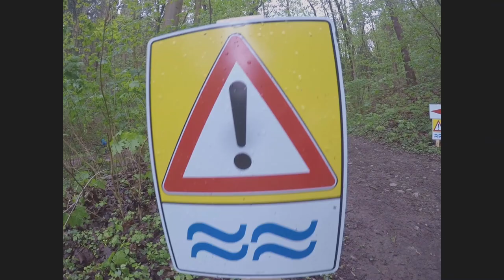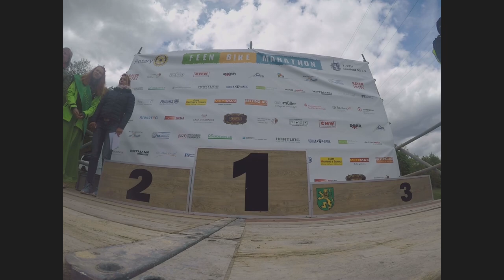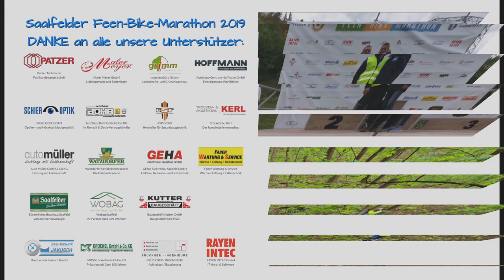2. Saalfelder-Feenbike-Marathon 2019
Der Rennen ist vorüber. Das Orga-Team sagt Dank an alle Fahrer - für Euer Kommen und die gezeigte Leistung, die Helfer - für Ihre Arbeit und das heutige Durchhaltevermögen, dem DRK, der Bergwacht, der Stadt Saalfeld, den Feengrotten und natürlich allen Sponsoren. Ohne Euch alle wäre dieses Rennen nicht möglich gewesen. Vielen Dank!

Hanka Kupfernagel zu Gast in Saalfeld:

Ein echtes Highlight erwartete Fahrer und Besucher des 2. Feen-Bike-Marathons: Hanka Kupfernagel, achtmalige Weltmeisterin aus Gera, gab uns die Ehre – ein schöner Beweis der Strahlkraft unseres Events.

Produziert von: 1. SSV Saalfeld `92 e.V. und Rotary Club